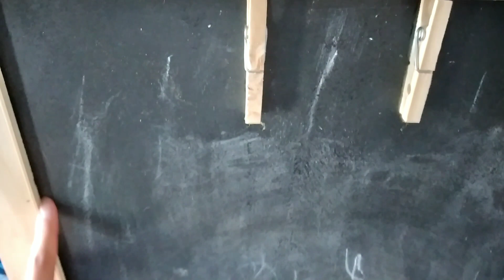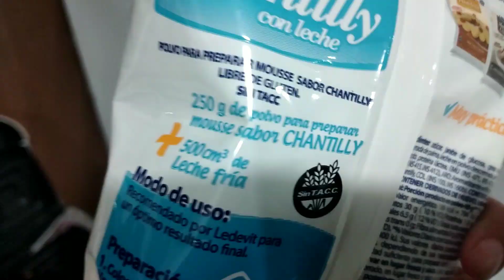VLOG Previa al cumple 4 de Franco 🥳